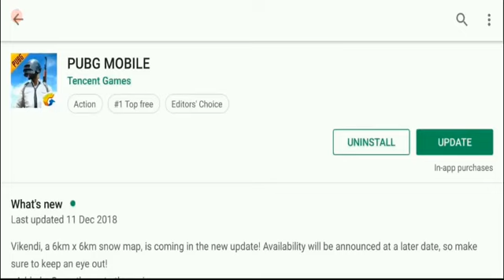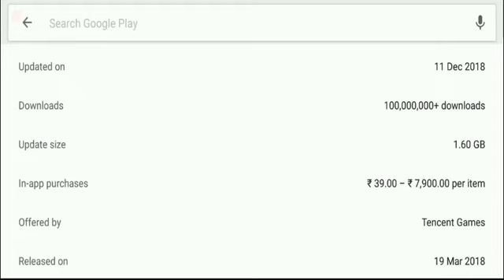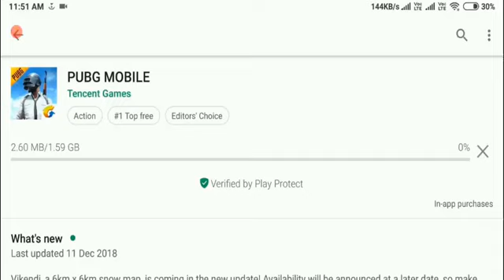pubg mobile official website update 0.10.0 new snow map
pubg mobile official website update 0.10.0

pubg mobile official site

pubg mobile official update

pubg mobile update new map